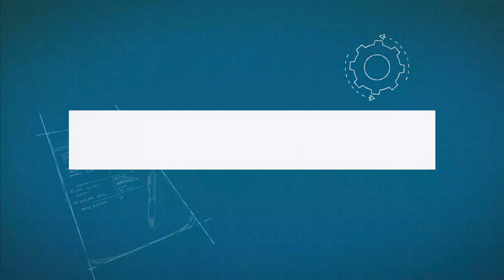Jumping In -- A Sneak Peek of Ryan Goldstein Teaches Ecommerce Brand Launch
Taking the first step is always the most difficult part when launching a new eCommerce brand. Ryan Goldstein forced himself with a 4-week launch challenge & only $500 – and he made the first sale in 3.5 weeks. Watch the sneak peek of our video course.

This is just a taste of the full-length video in which Ryan covers topics like setting goals, iterating on designs, and diversifying sales channels.